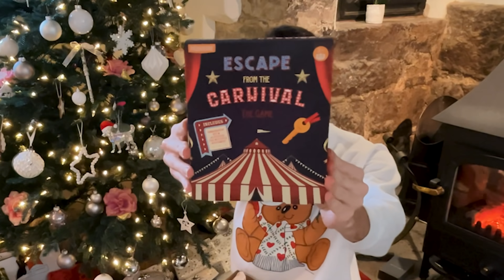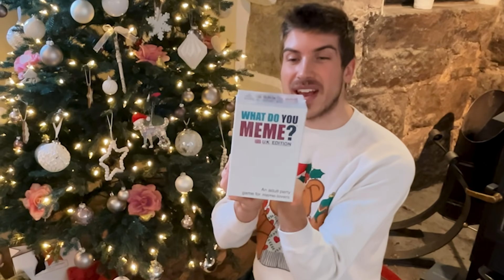Spending Christmas Alone In England...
I spent Christmas alone in England... so I paid subscribers to buy me Christmas presents! 🇬🇧🎁